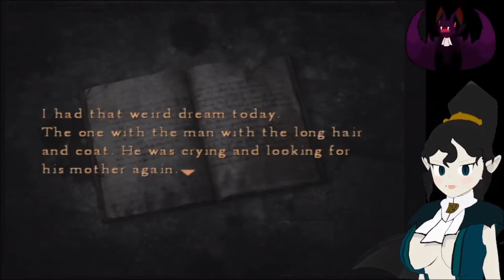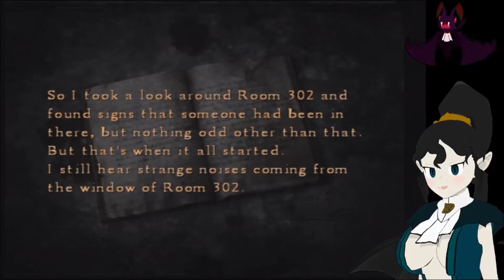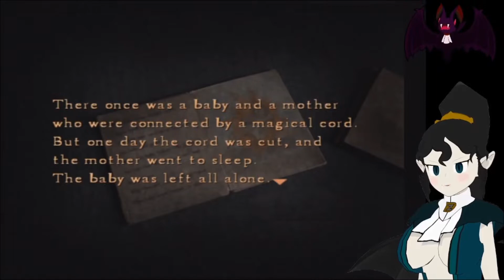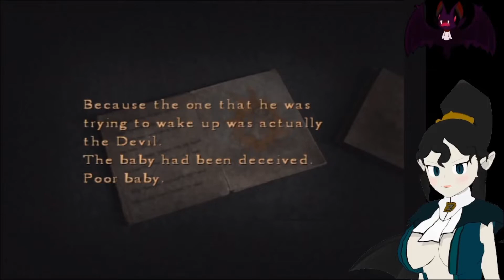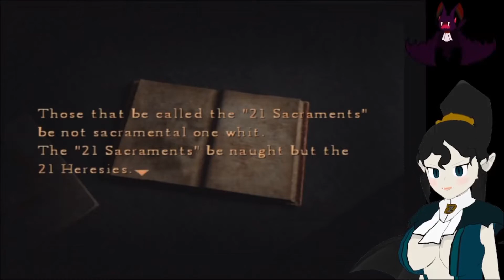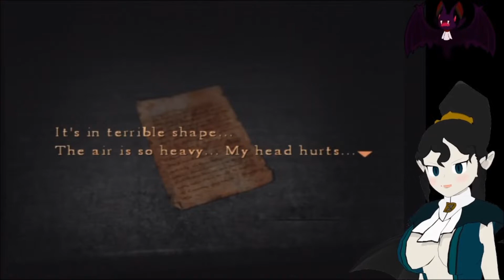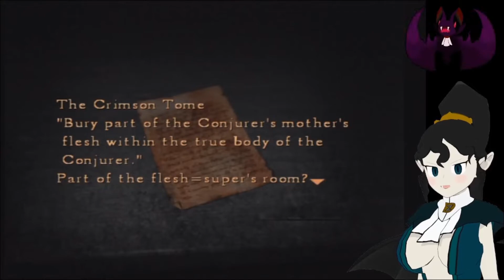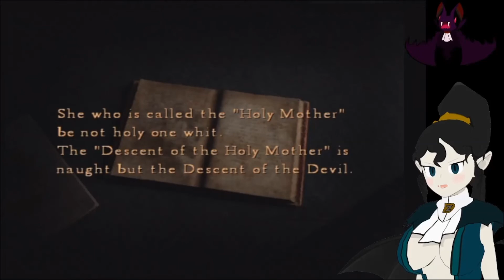Silent Hill 4: The Room Part 56 - Back To The Room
After an exhausting search and then remembering a friend of mine had a physical copy of the game, we now begin "Silent Hill 4: The Room"! I know very little about the actual story of the game and I've never played this one before, all I know is that originally this wasn't a Silent Hill game and that they tried to connect this with Silent Hill 2, so we'll be watching for references to it! I hope you all enjoy the scares and madness that is to come!

Other Links!